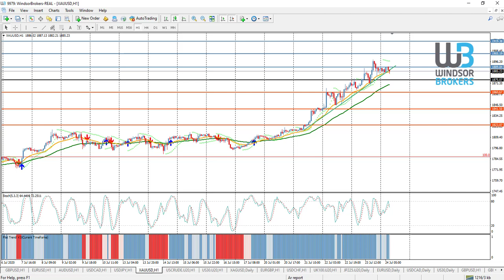Technical Analysis - GOLD (24.07.2020)